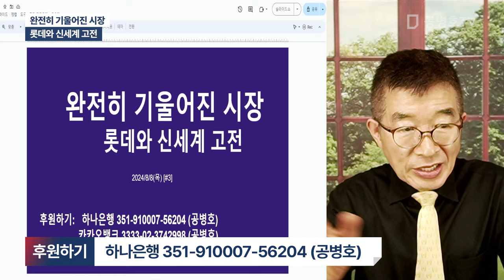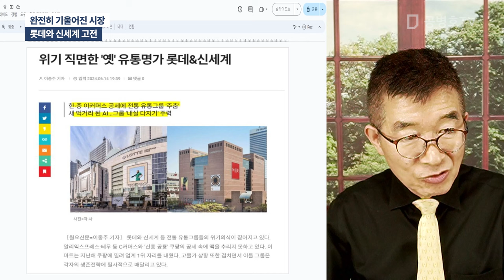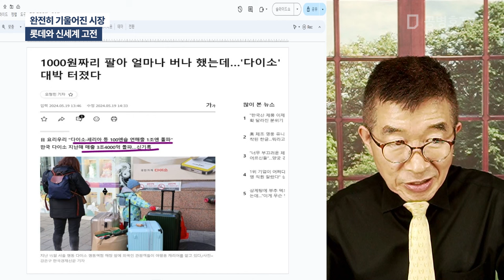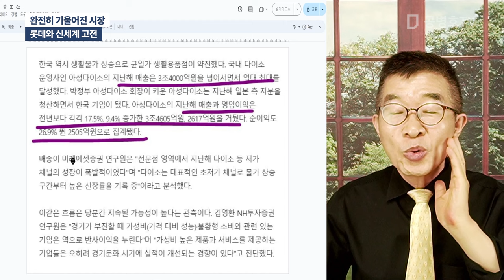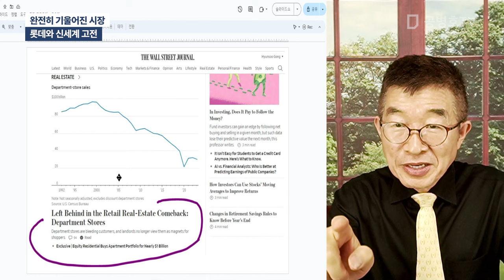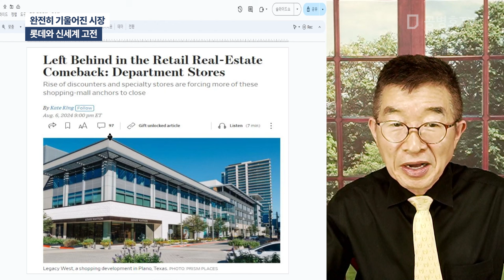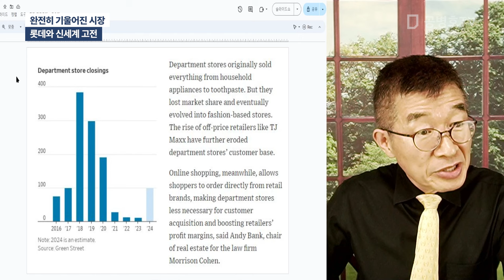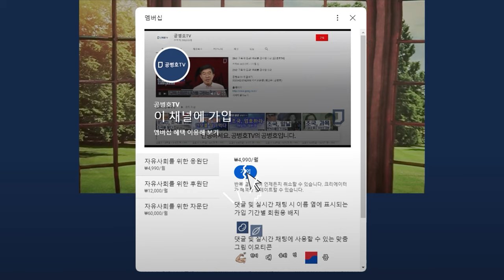완전히 기울어진 시장 / 롯데 신세계 고전 / 영원한 승자는 없다 / 돈벌이의 고단함, 아슬아슬함 / 유통 거인 2인의 대위기 / 물건이 팔리지 않으면, 할 수 없다 [공병호TV]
Bitcoin : 3MTW849AkP2ftLeSK2teZHMmzLu7Z83s9U